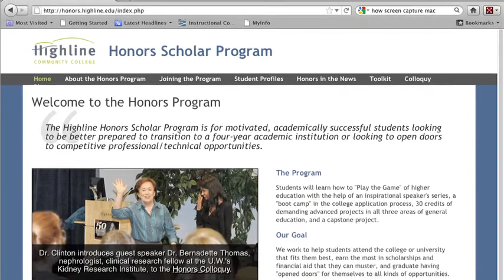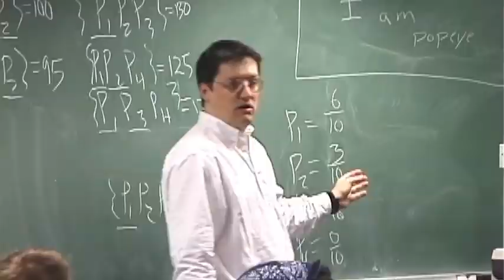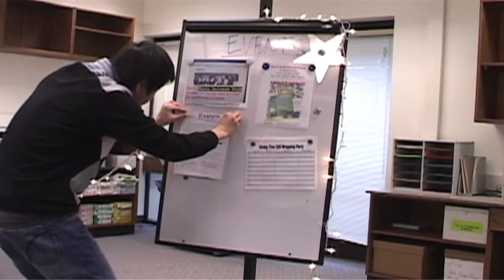Find out why Highline College is the right place for you!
Overview of the many learning and social opportunities you have as an international student at Highline Community College.